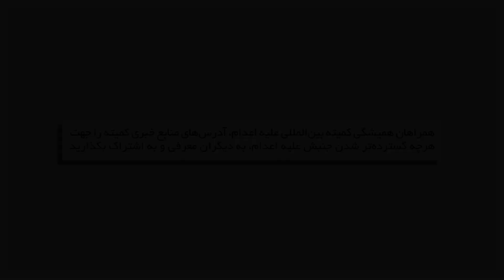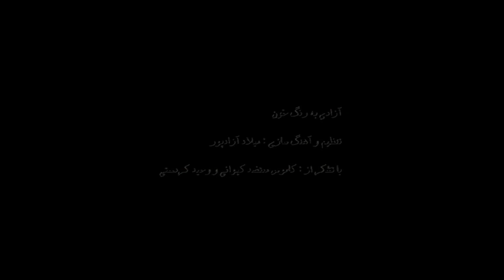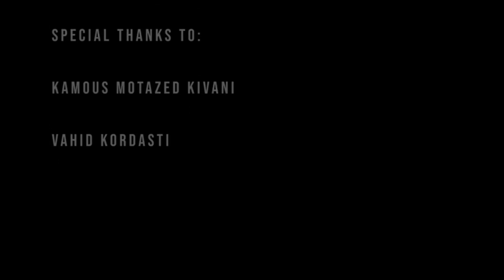نه به اعدام: کارزار جهانی علیه اعدام و نجات جان محکومین به اعدام و چهار شهروند کرد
۲۵ دی ۱۴۰۲ - ۱۵ ژانویه ۲۰۲۴
شرکت کنندگان: جوانا طیمسی و ماریا محمودی
تهیه و اجرا: نسرین نامدارپور
مسئول فنی: جمیل فرزان
برنامه ای از کمیته علیه اعدام